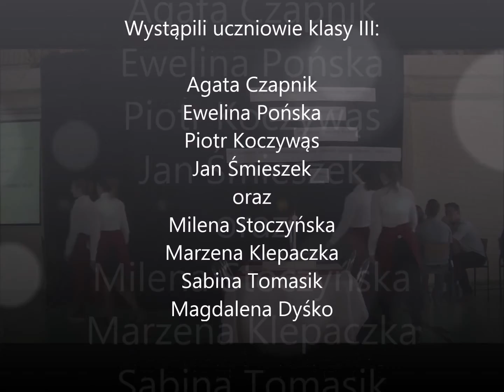Obsługa synchroniczna ZSP Głuchów